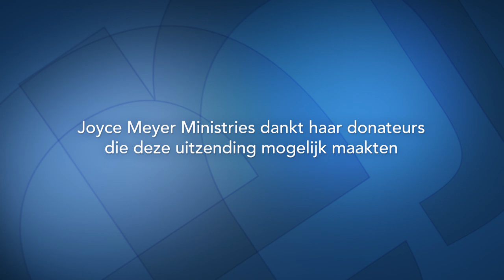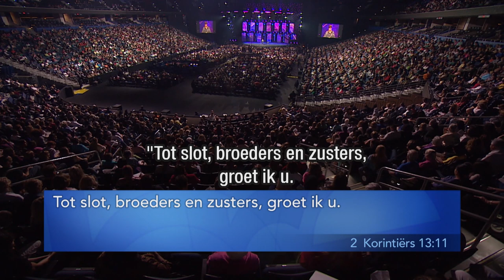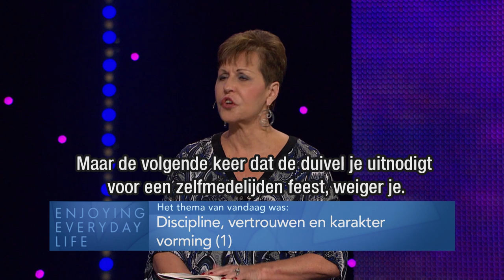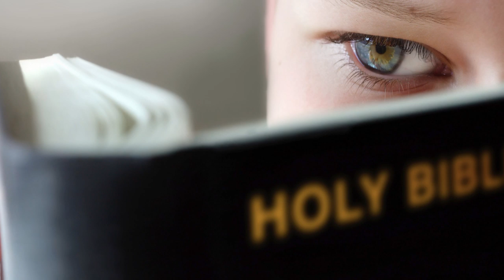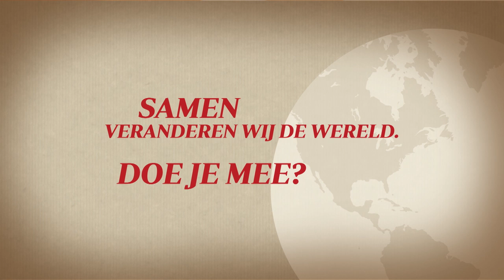Discipline, vertrouwen en karakter vorming (1) | Gods goedheid | Devotional | Joyce Meyer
Vaak richten we ons teveel op het afleren van slechte gewoonten, in plaats van te zien dat God in ons iets wil veranderen. Laten we leren dankbaar te zijn voor het goede dat God in ons voortbrengt.